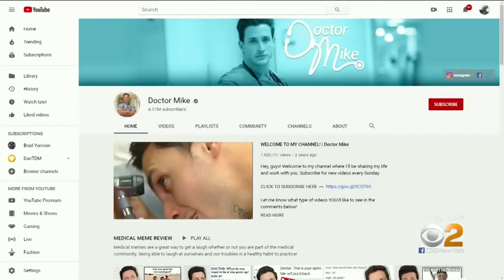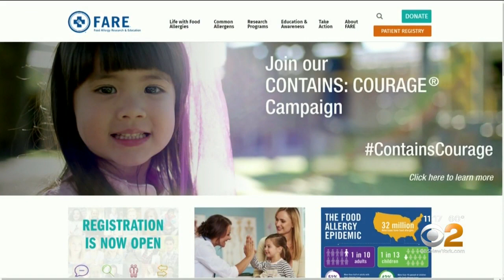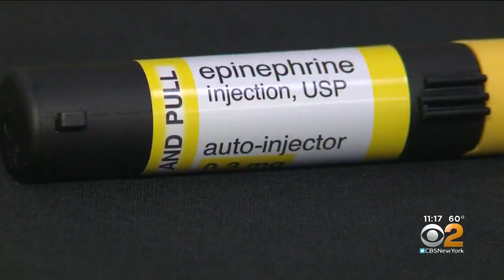Why Don't All Airlines Carry EpiPens?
CBS2's Jessica Layton has the latest on mid-air emergencies and why some airlines don't carry an EpiPen for flyers with allergies.